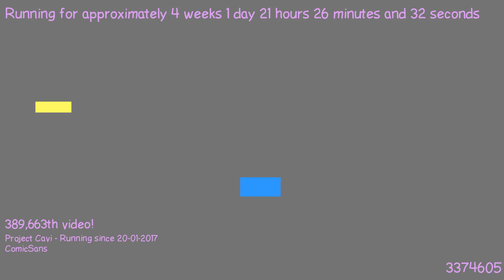1487532640 - Webdriver Cavi - F_0